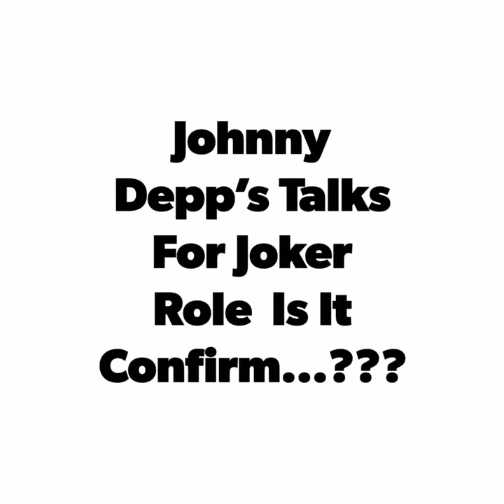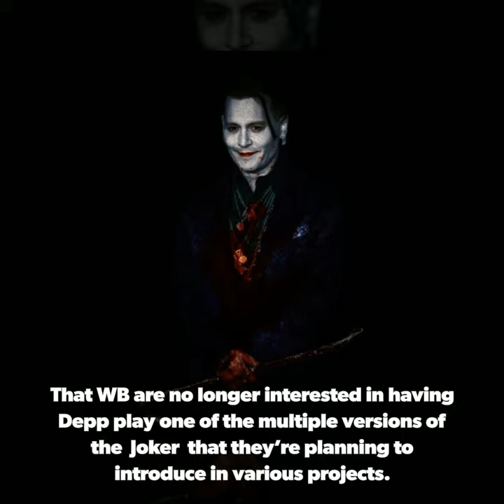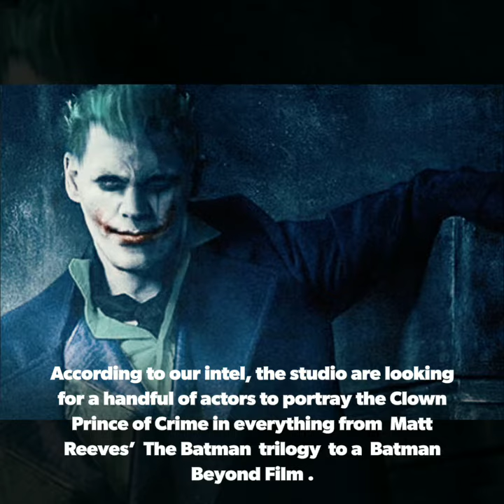Johnny Depp’s Talks For Joker Role | Joker BGM Attitude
So We Can Make More Intresting And Beautiful Videos For Multiple Content Family :)

Warner Bros. have risked the wrath of the internet by dropping Johnny Depp from the Fantastic Beasts franchise after the actor came out on the losing side of his libel suit against a British tabloid that ran a headline calling him a wife beater. This was another major blow for the 57 year-old’s career, and he faces a real struggle now to come anywhere close to reclaiming his status as one of the industry’s most coveted stars.